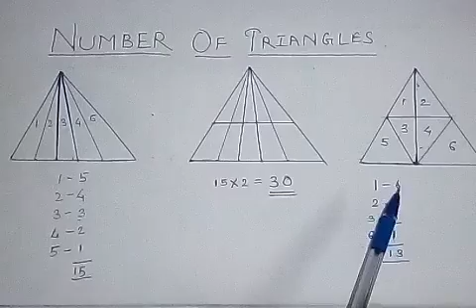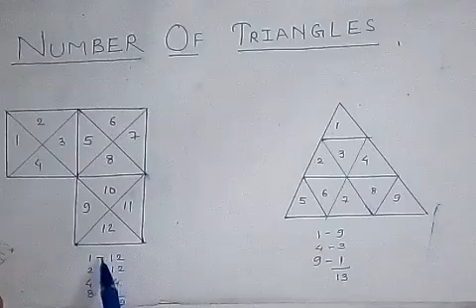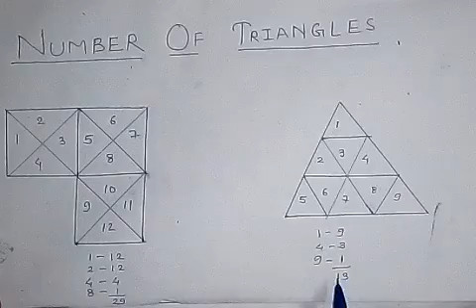NUMBER OF TRIANGLES!!!GET THE ACCURATE ANSWERS!!! || CGPSC ADDA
REGARDS